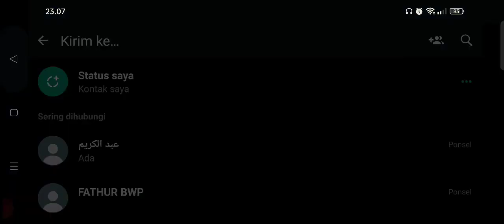KITA DAPAT KOSTUM BARU LAGI LEK⁉️ SERING2 AJA EVENT BEGINI LEK⁉️- METAL SLUG AWAKENING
semoga kalian suka dengan videonya broku 😁👍
selamat menonton 😁👍🙏